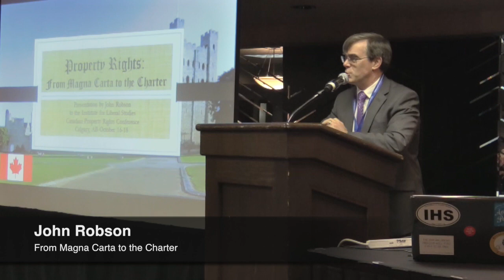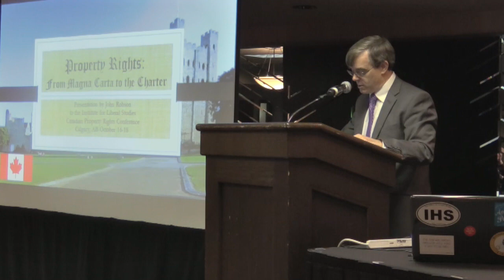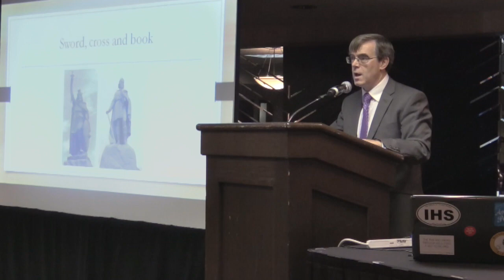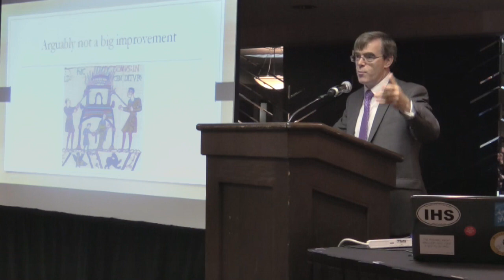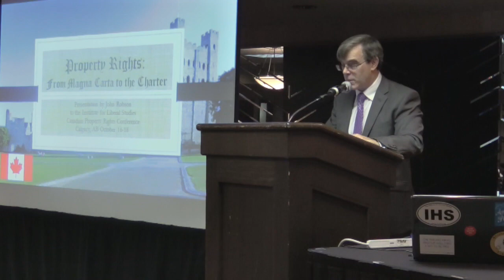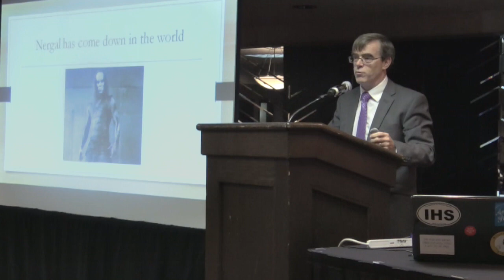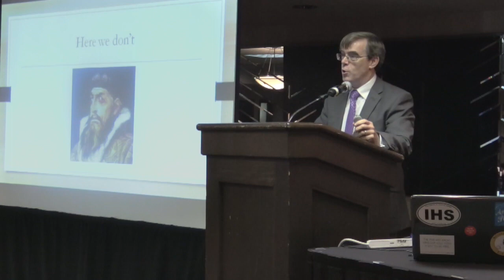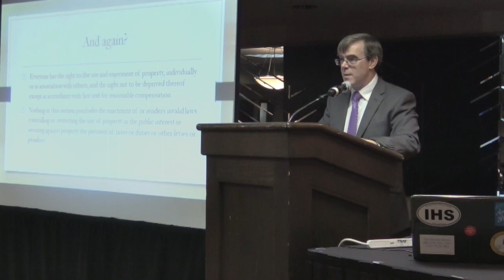John Robson - From Magna Carta to the Charter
From the 2014 Canadian Property Rights Conference